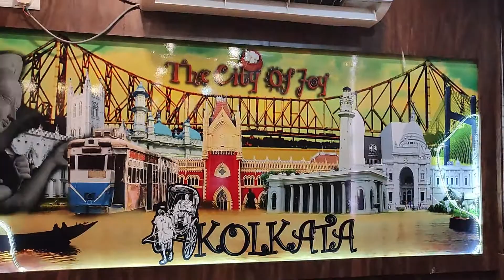AJ AMRA GELAM GOLDEN SEA BEACH/PURI VLOG/ VLOG WITH RIA.....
HELLO EVERYONE, I AM RIA. I HOPE YOU ALL ARE DOING GOOD. THIS CHANNEL IS FOR VLOGING, FASHION AND BEAUTY TIPS. I WILL ALWAYS TRYING TO HELP YOU TO GROW YOURSELF. I WILL SHARE WITH YOU EACH AND EVERY HAPPY MOMENTS IN MY LIFE.